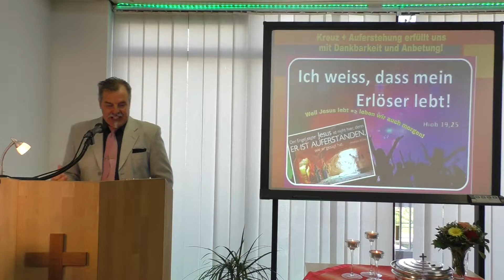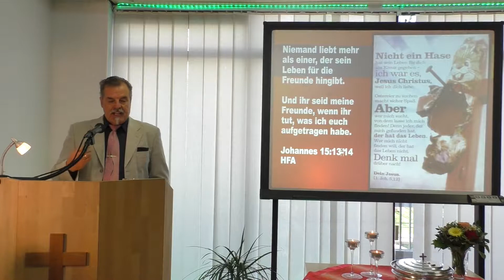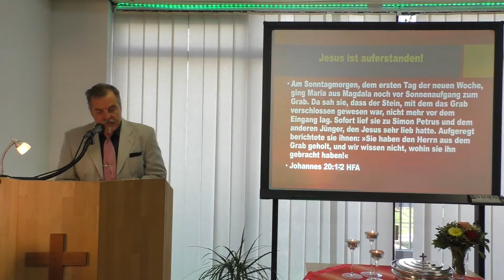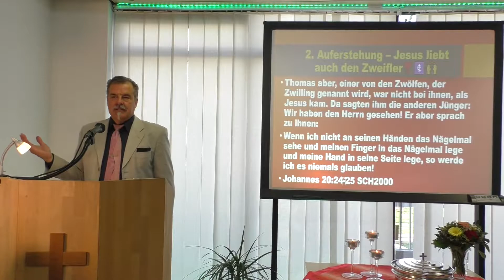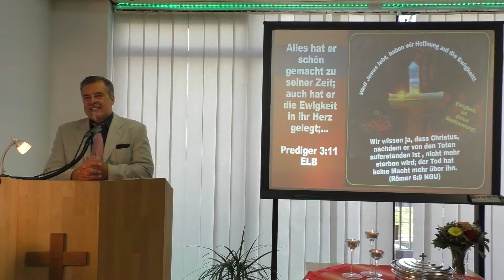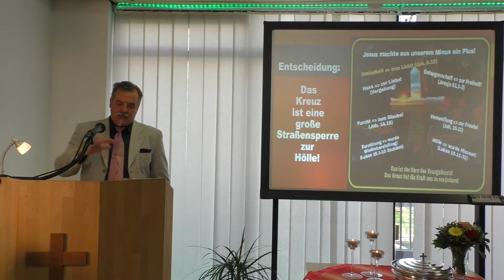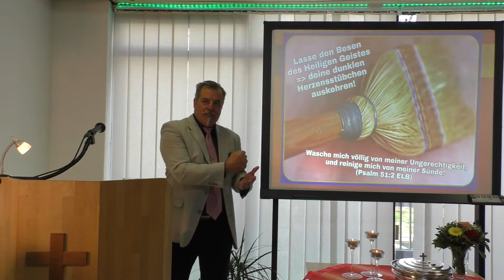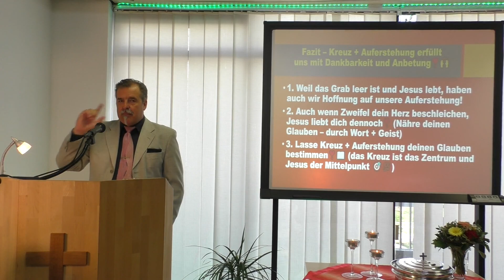Auferstehung und Kreuz führen in die Anbetung! (siegreich leben lernen - Teil 319 - Ferdi Schmitt)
Untertitel : Das Kreuz und die Auferstehung erfüllen uns mit Dankbarkeit!

Johannes 20.27-29 (Glaube heisst nicht Schauen)
27 Danach spricht er zu Thomas: Reiche deinen Finger her und sieh meine Hände, und reiche deine Hand her und lege sie in meine Seite, und sei nicht ungläubig, sondern gläubig!
28 Thomas antwortete und sprach zu ihm: Mein Herr und mein Gott!
29 Spricht Jesus zu ihm: Weil du mich gesehen hast, darum glaubst du? Selig sind, die nicht sehen und doch glauben!

1. Das Grab ist leer, der Held erwacht!

Johannes 20.1-8 (Ostermorgen - Jesus lebt)
1 Am Sonntagmorgen, dem ersten Tag der neuen Woche, ging Maria aus Magdala noch vor Sonnenaufgang zum Grab. Da sah sie, dass der Stein, mit dem das Grab verschlossen gewesen war, nicht mehr vor dem Eingang lag.
2 Sofort lief sie zu Simon Petrus und dem anderen Jünger, den Jesus sehr lieb hatte. Aufgeregt berichtete sie ihnen: »Sie haben den Herrn aus dem Grab geholt, und wir wissen nicht, wohin sie ihn gebracht haben!«
3 Da beeilten sich Petrus und der andere Jünger, um möglichst schnell zum Grab zu kommen.
4 Gemeinsam liefen sie los, aber der andere war schneller als Petrus und kam zuerst dort an.
5 Ohne hineinzugehen, schaute er in die Grabkammer und sah die Leinentücher dort liegen.
6 Dann kam auch Simon Petrus. Er ging in das Grab hinein und sah ebenfalls die Leinentücher
7 zusammen mit dem Tuch, das den Kopf von Jesus bedeckt hatte. Es lag nicht zwischen den Leinentüchern, sondern zusammengefaltet an der Seite.
8 Jetzt ging auch der andere Jünger, der zuerst angekommen war, in die Grabkammer. Er sah sich darin um, und nun glaubte er, dass Jesus von den Toten auferstanden war.

2. Auferstehung - Jesus liebt auch den Zweifler!

Johannes 20.24-28 (Thomas durfte Jesu Wundmale sehen)
24 Thomas, einer der zwölf Jünger, der auch Zwilling genannt wurde, war nicht dabei.
25 Deshalb erzählten die Jünger ihm später: »Wir haben den Herrn gesehen!« Doch Thomas zweifelte: »Das glaube ich nicht! Ich glaube es erst, wenn ich seine durchbohrten Hände gesehen habe. Mit meinen Fingern will ich sie fühlen, und meine Hand will ich in die Wunde an seiner Seite legen.«
26 Acht Tage später hatten sich die Jünger wieder versammelt. Diesmal war Thomas bei ihnen. Und obwohl sie die Türen wieder abgeschlossen hatten, stand Jesus auf einmal in ihrer Mitte und grüßte sie: »Friede sei mit euch!«
27 Dann wandte er sich an Thomas: »Leg deinen Finger auf meine durchbohrten Hände und sieh sie dir an! Gib mir deine Hand und leg sie in die Wunde an meiner Seite! Zweifle nicht länger, sondern glaube!«
28 Thomas antwortete: »Mein Herr und mein Gott!«

3. Lasse Kreuz und Auferstehung deinen Glauben bestimmen!

1. Korinther 1.18 (Das Wort vom Kreuz als Weisheit und Kraft Gottes)
18 Denn das Wort vom Kreuz ist eine Torheit denen, die verloren werden; uns aber, die wir selig werden, ist es Gottes Kraft.

Johannes 11.25-27 (Hoffnung des ewigen Lebens)
25 Darauf erwiderte ihr Jesus: »Ich bin die Auferstehung, und ich bin das Leben. Wer an mich glaubt, der wird leben, selbst wenn er stirbt.
26 Und wer lebt und an mich glaubt, wird niemals sterben. Glaubst du das?«
27 »Ja, Herr«, antwortete ihm Marta. »Ich glaube, dass du der Christus bist, der Sohn Gottes, auf den wir so lange gewartet haben.«

Fazit - Glaubst du an das Kreuz und die Auferstehung?
1. Weil das Grab leer ist und Jesus lebt, haben auch wir Hoffnung auf unsere Auferstehung!
2. Auch wenn Zweifel dein Herz beschleichen, Jesus liebt dich dennoch! (nähre deinen Glauben, damit dein Zweifel verhungert)
3. Lasse das Kreuz und die Auferstehung deinen Glauben bestimmen! (das Kreuz ist das Zentrum und Jesus dein Mittelpunkt)